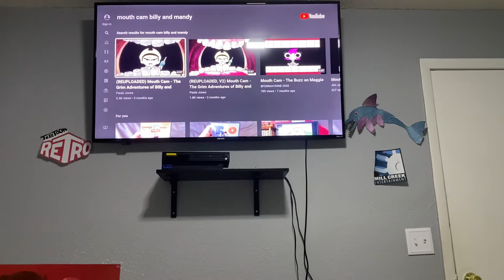Forky Watches The Mouth Cam Logo